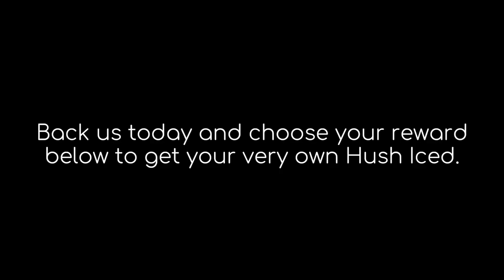Hush Iced - The Amazing Cooling Weighted Blanket [Official Kickstarter Video]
Check out the Hush Iced blanket on Kickstarter!

Thousands of people have achieved a deeper, more restful sleep using the Hush Blanket, which mimics a warm, secure hug that melts the worries from the day away.

Now, Hush is releasing a cooler option, just in time for summer: The Hush Iced.

The Hush Iced is made with amazing breathable fabric.

It uses the same special short-threading and advanced weight distribution technology as the Hush Blanket, but with a lighter, cool-to-the-touch cover.

The Hush Iced’s proprietary bamboo and cotton blend helps wick away sweat during hot summer months, while still providing weighted relief.

You’ve never felt anything comfier.

117,000 people have already joined The HypeSquad, our hilarious weekly email featuring the 5 BEST new products of the week + more!